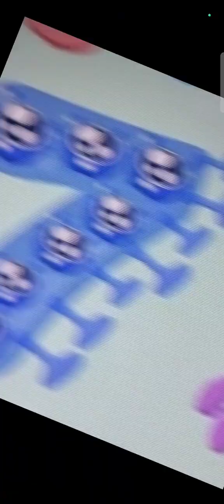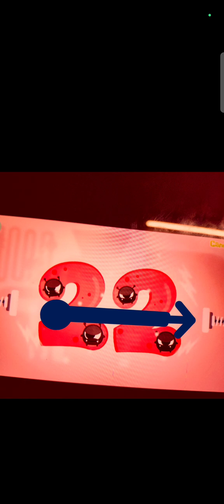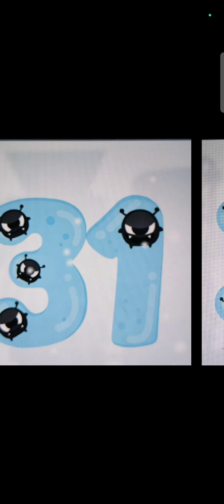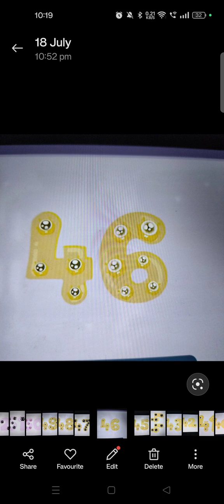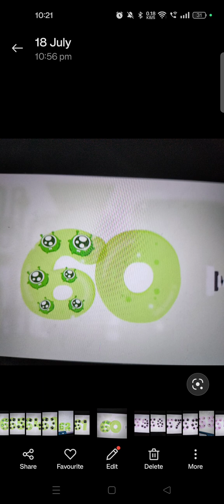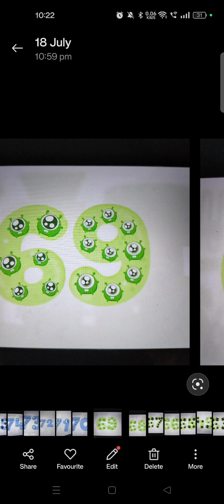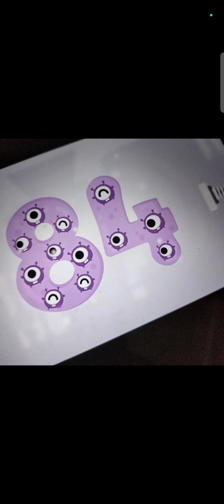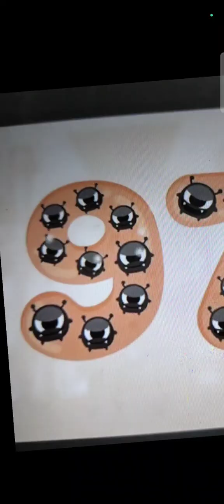My Candybots Numbers Band (1-100)